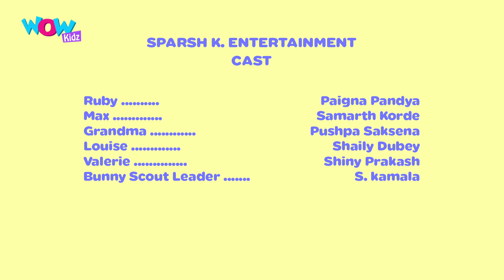Max and Ruby in Hindi - Ruby’s Rhyme Time - Animation series for TODDLERS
Ruby takes a nature walk for inspiration to create a poem for the Bunny Scout Poetry Contest, but Max just wants to eat the snacks she’s brought along.